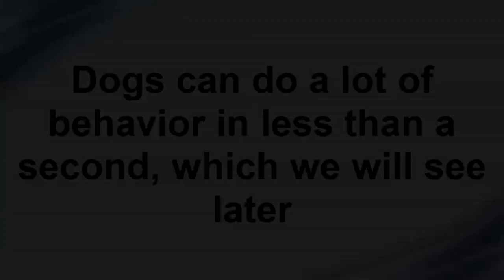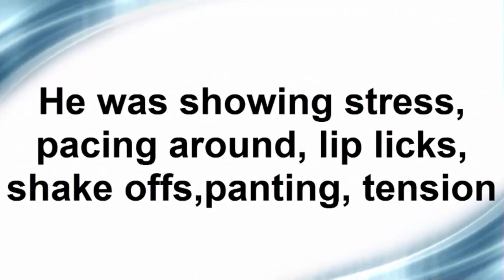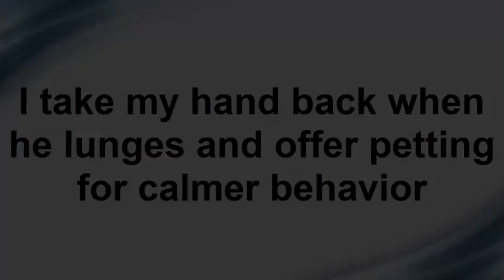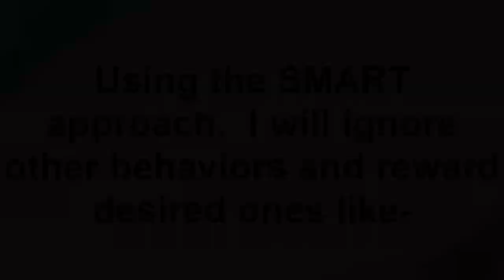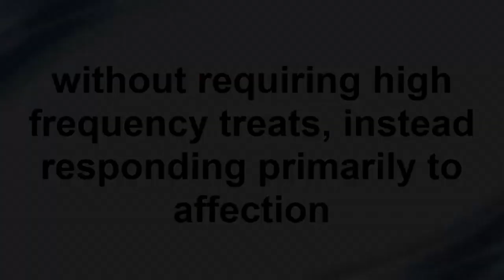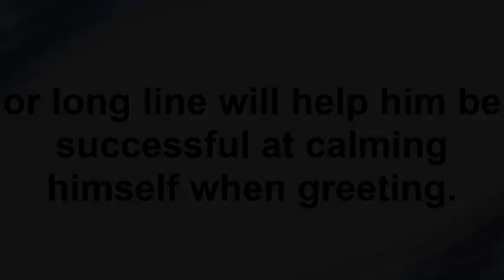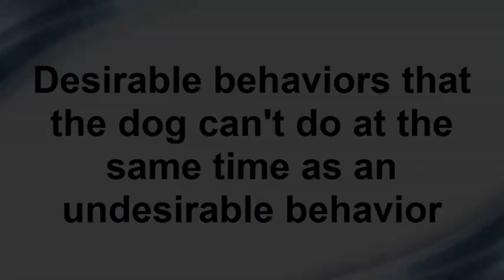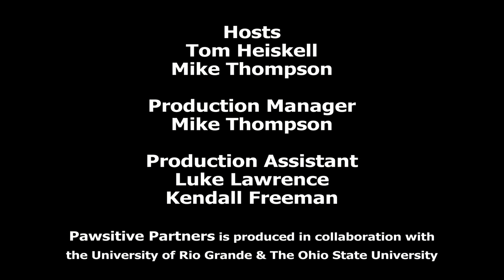Pawsitive Partners - Clicker Training for Dogs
Pawsitive Partners Training with Thomas Heiskell, PhD. And MIKE THOMPSON welcomes a new monthly Broadcast on RIO GRANDE CABLE ACCESS Channel 17.  Dr. Tom Heiskell and Mike Thompson kick-off this new monthly educational program with the SMART Program (See, Mark, Reward and Train) that lets owners with dogs that have little or no training, build a bridge of communication.  With that bridge, dogs capture positive behaviors they already exhibit and in turn encourage these positive qualities to be a life-long part of that dog.  In this first segment Tom and Mike will show how an initially hyper dog can be trained in several steps to a more calm and gentle companion.   This broadcast demonstrates that dogs can be rewarded for desirable behaviors.